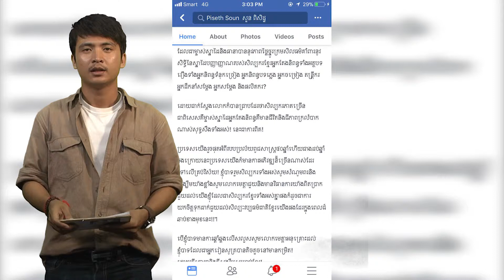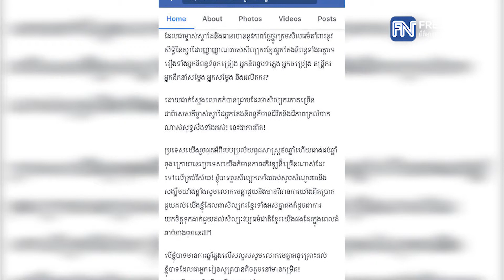កវីនិពន្ធ​ សួន ​​ពិសិដ្ឋ ​ចង់ឲ្យ​ក្រសួង​-ស្ថាប័ន​ពាក់ព័ន្ធ​​ទាំងអស់ បង្កើត​​ច្បាប់...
កវីនិពន្ធលោក សួន ពិសិដ្ឋ ចង់ឲ្យក្រសួង-ស្ថាប័ន ពាក់ព័ន្ធទាំងអស់ បង្កើតច្បាប់ «គាំពារកម្មសិទ្ធបញ្ញា ស្នាដៃសិល្បៈ» បង្កើតថ្មីដោយកូនខ្មែរ